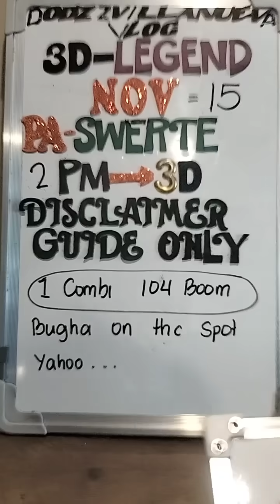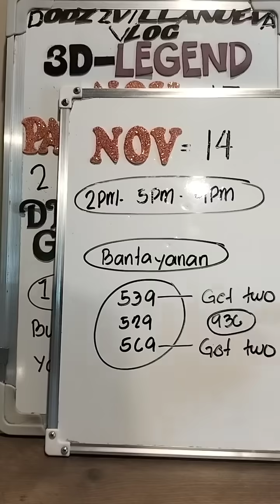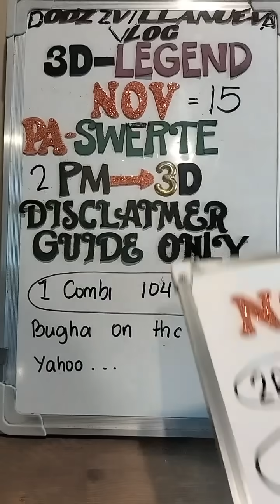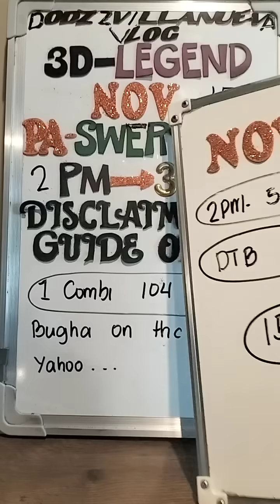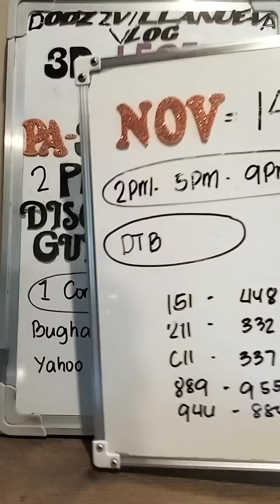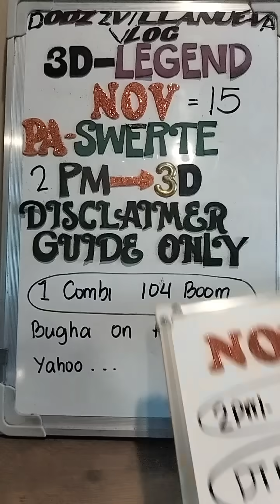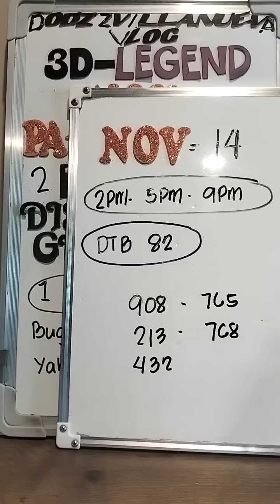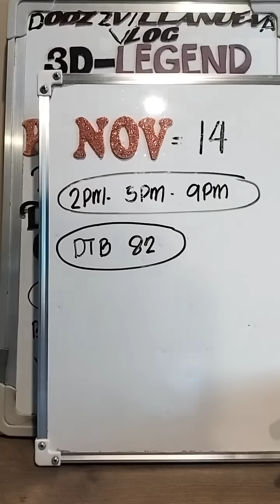SWERTRES GUIDE FOR TODAY NOV 15, 2024 2PM DRAW